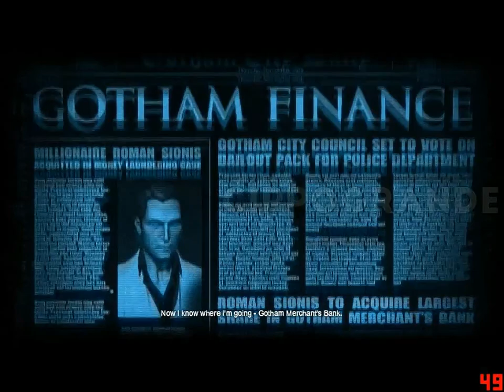05. BATMAN ARKHAM ORIGINS | (No Commentary)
Part 05 - After Batman completes a new objective, namely uplink the National Criminal Database to the Batcomputer, Batman heads to Gotham Merchants Bank to look for the Joker, and it turns out unexpectedly.
So far, it hasn't been Roman (BlackMask) who has been running the sionis operation, but Joker.

invisible predator upgrades :
- Glide Boost Attack
- increased batarang damage

My System (Laptop)
MB              : ASUS K43SJ
OS               : Windows 10 Pro 64 bit
CPU            : i3 2330M 2.20 GHz
RAM           : 16 GB, DDR3, PC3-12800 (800 MHZ)
GPU            : 1 GB, NVIDIA GeForce GT 520M
Resolution : 640 x 480